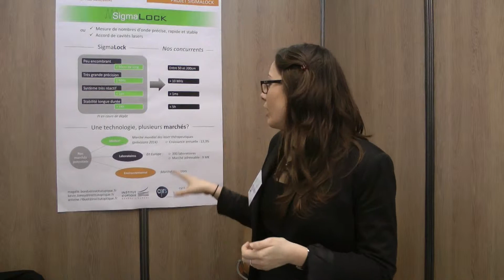SigmaLock 2013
Présentation de Sigma Lock à la journée PEEPS 2013